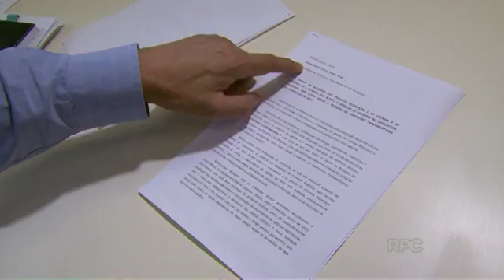Comerciantes protestam contra projeto que propõe mais vereadores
GLOBO (RPC) - Paraná TV 1ª - 01/12/2015